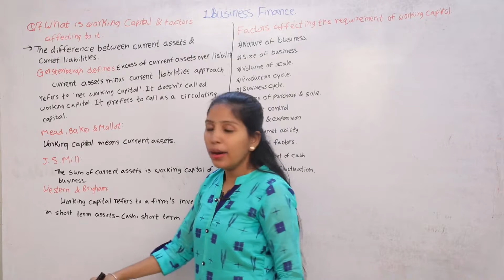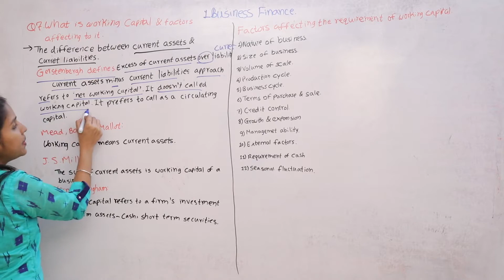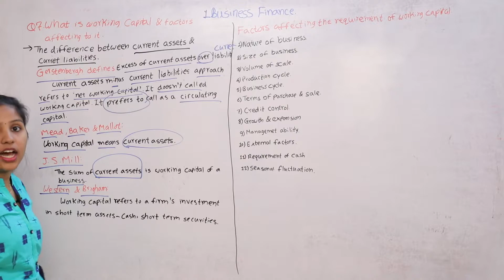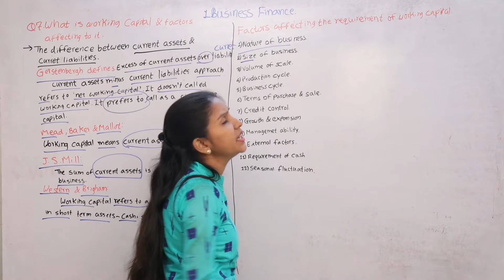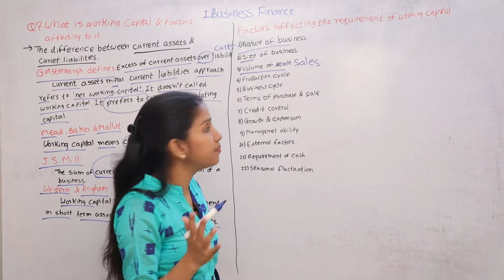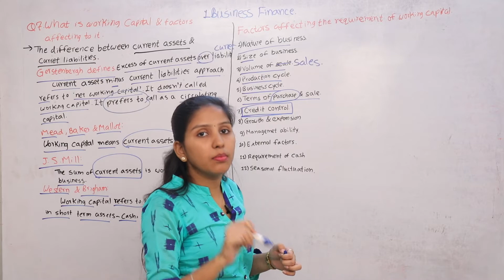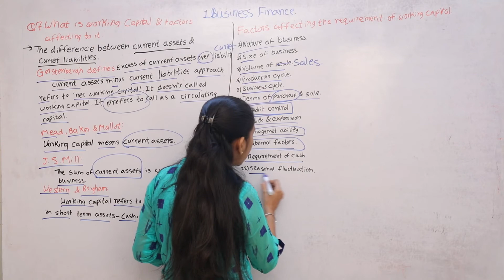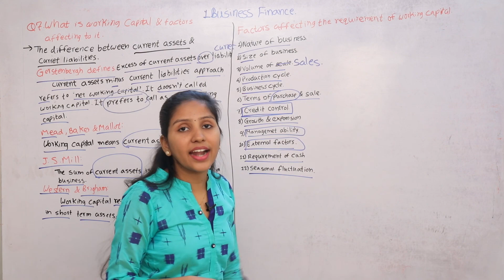Working Capital & Factors Affecting to Working Capital | Secretarial Practice | Digital Era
DigitalEra Comes Up With A New Video " Easiest Explanation Of BusinessFinance "
This Video Will Explain You Introduction of Business Finance, Role of Financial Management, Objectives of Financial Management, Importance of Financial Planning, Capital Structure, Factors influencing Capital Structure, Fixed Capital, Factors Affecting their Requirement, Working Capital And Much More!